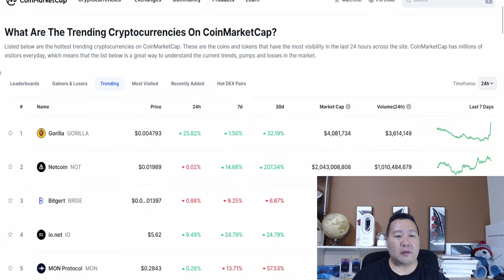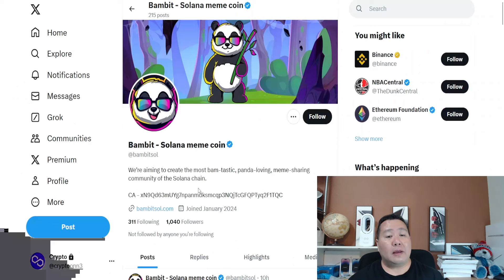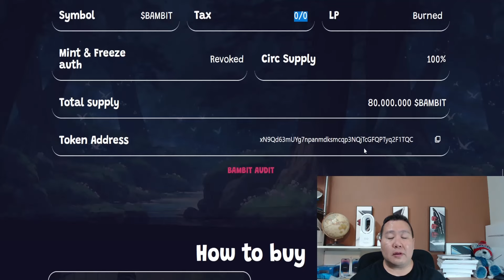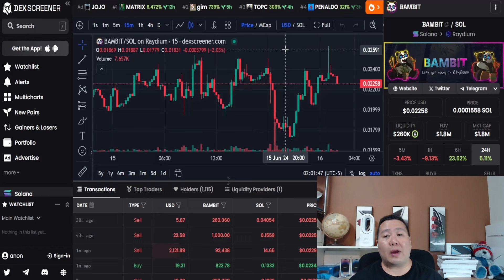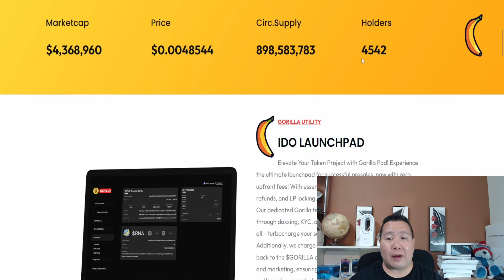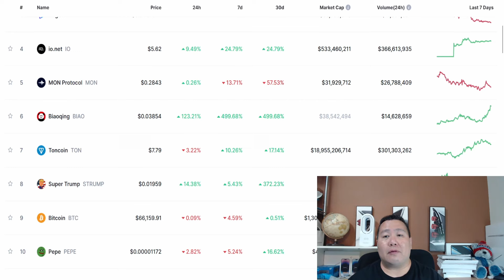Next Pepe Memecoins Top 3! 🔥Gorilla, Biaoqing, Bambit Memecoins Taking Off Soon?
Top 3 Memecoins for Next Pepe